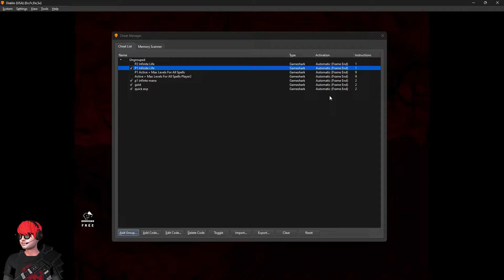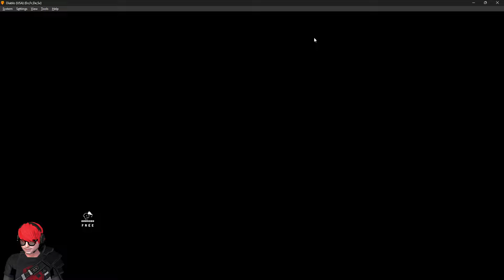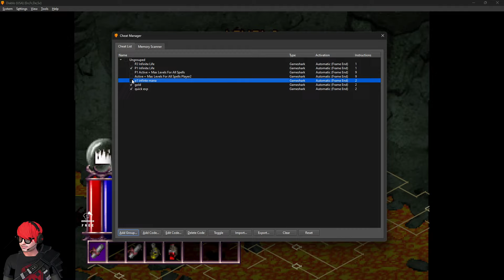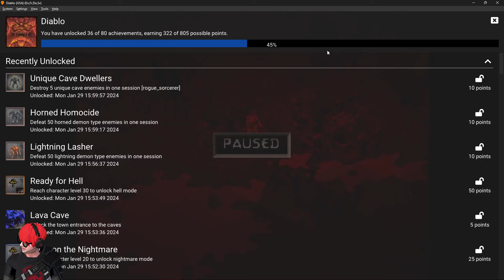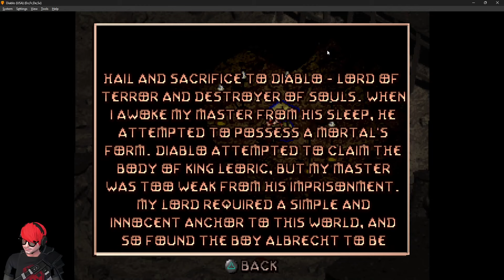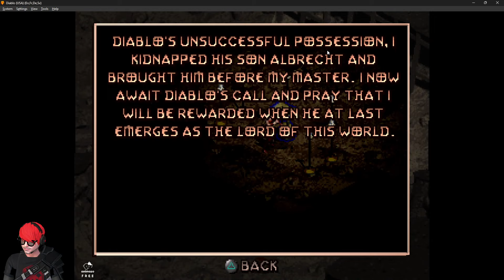Diablo PS1 part 5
Traveler, stay awhile and listen...

Darkness stirs beneath Tristram. An ancient evil sweeps across the land, plunging it into civil war and terrorizing the populace. A mad king, his missing son, and a mysterious archbishop are all pieces of the puzzle you need to hack through. You have journeyed to the source of this evil. The town of Tristram - now inhabited only by a handful of survivors, broken and twisted by the madness that has befallen them. A cathedral stands there, built over the ruins of an ancient monastery. Eerie lights and ungodly sounds are heard echoing through its abandoned halls, and that is where you shall venture.